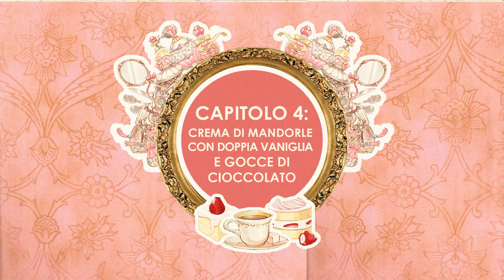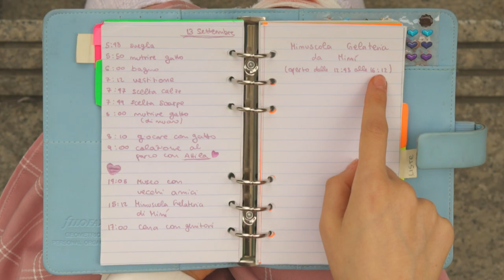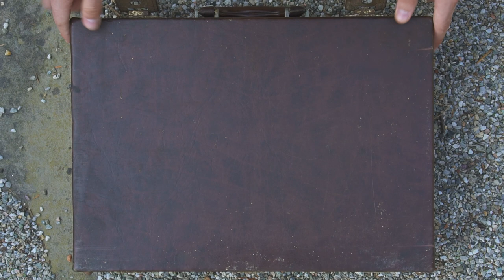Vorrei Vivere In Un Film di Wes Anderson - a short film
199X nasce nel 2020, poco prima del lockdown, dalla voglia di sperimentare e divertirsi di tre ventenni alla fine dell’università.
Questo short film è il nostro primo esperimento realizzato con un budget inesistente ma con tanta voglia di metterci in gioco.
Prendetelo quindi come un esercizio, un eperimento che ci ha portato poi a progetti più strutturati e complessi.
Ma tutto è partito da qui e ci sembrava giusto farvi vedere com’è stato.